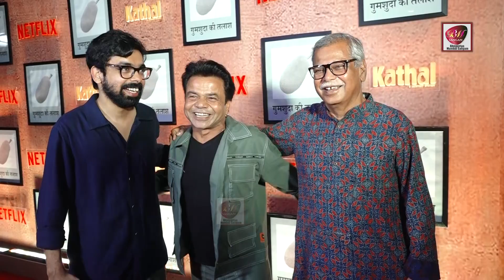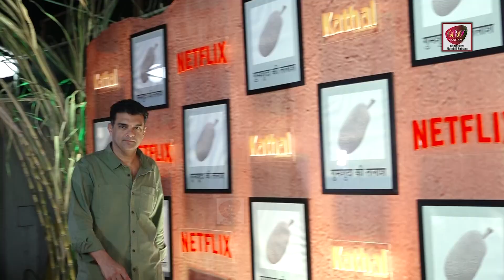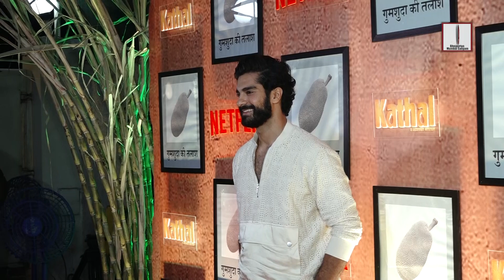कटहल फिल्म प्रमोशन | Sanya Malhotra, Rajpal Yadav | Bhojpuriya Mumbai Sangam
कटहल फिल्म प्रमोशन